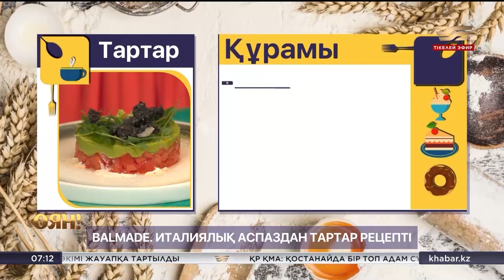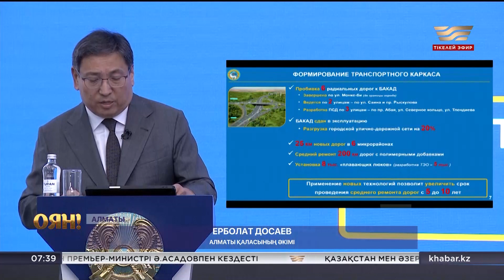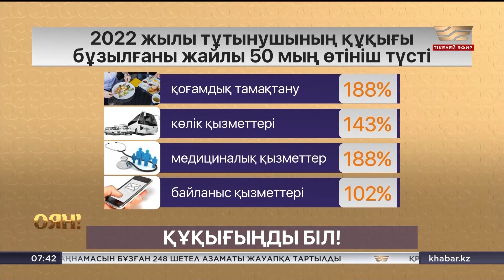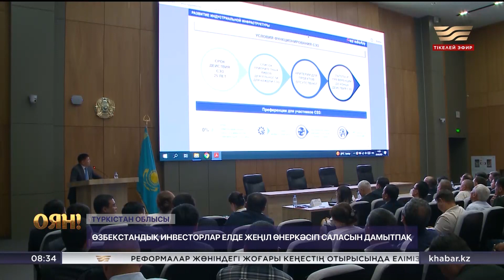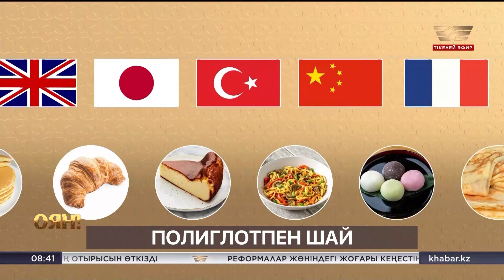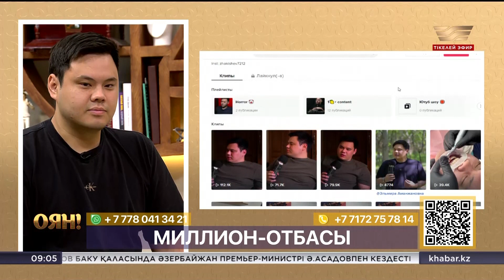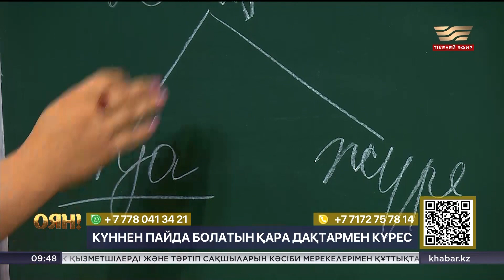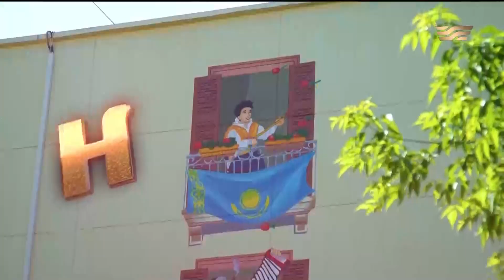7 ұлды тәрбиелеген ата-ана, блогерлер отбасынан кеңес, қара дақтармен күрес | Толық нұсқа